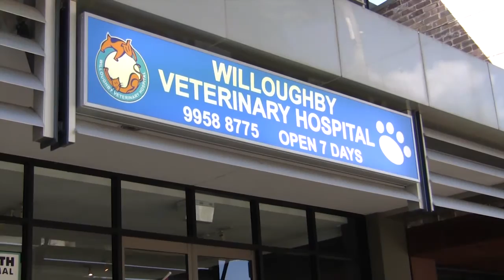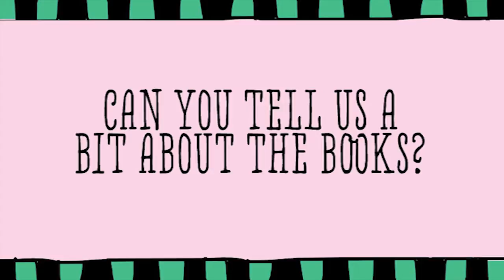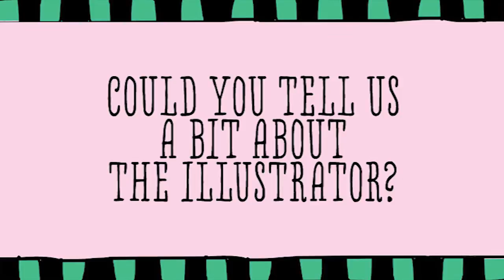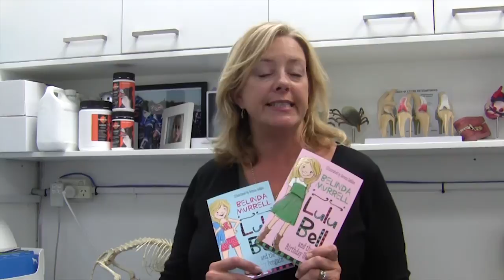Belinda Murrell visits the vet hospital for her new series LULU BELL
Lulu Bell is a fun-loving, sometimes bossy eight-year-old girl with long honey-coloured hair. She is the practical one in the family -- which is fortunate because the rest of the family is slightly zany.

She has a sister called Rosie, who is six and loves wearing angel wings and sparkly shoes, and a three-year-old brother called Gus, who likes to wear his superhero suit, even in the bath.

Lulu's dad, Dr Bell, is a busy vet, while her mum is an artist. The Bell family have lots of pets, including two dogs called Asha and Jessie, two ginger cats called Pickles and Pepper, some ducklings, and a rabbit. Their home in Manly is right behind the vet hospital, so Lulu helps her dad care for injured and orphaned animals including a baby possum and, in book one, a naughty runaway pony.

Out now!
Also available as an eBook.